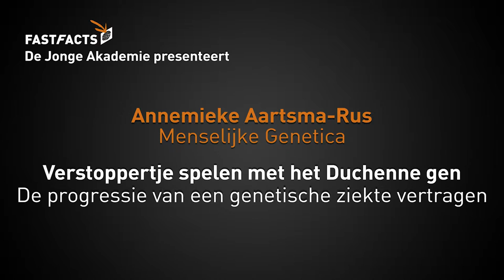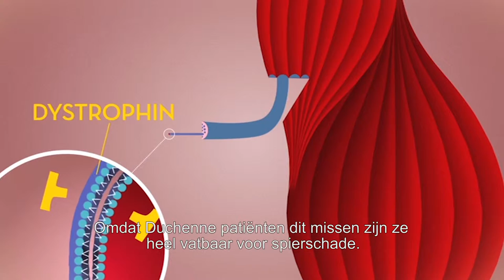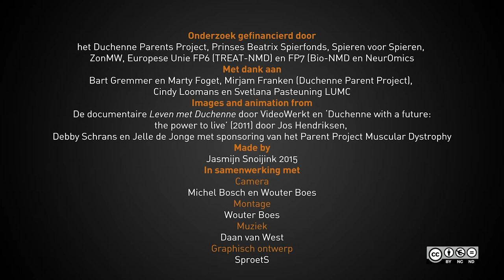Verstoppertje spelen met het Duchenne gen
Eén op de vijfduizend jongens wordt geboren met Duchenne. Een genetische aandoening waarbij de spieren continue onomkeerbare schade oplopen. Duchenne wordt vaak herkend als kinderen vier of vijf jaar oud zijn. De eerste symptomen zijn het achterblijven van de motorische ontwikkeling en dat het kind vaak struikelt. Het spierverlies is progressief: patiënten belanden in een rolstoel en hebben uiteindelijk beademing nodig. De levensverwachting ligt rond de dertig jaar. Aan het Leids Universitair Medisch Centrum werkt geneticus Annemieke Aartsma-Rus aan een therapie voor Duchenne.

Mogelijk gemaakt door: De Jonge Akademie

Onderzoek gefinancierd door: het Duchenne Parents Project, Prinses Beatrix Spierfonds, Spieren voor Spieren, ZonMW, Europese Unie FP6 (TREAT-NMD) en FP7 (Bio-NMD en NeurOmics
Met dank aan: Bart Gremmer en Marty Foget, Mirjam Franken (Duchenne Parent Project), Cindy Loomans en Svetlana Pasteuning LUMC
Met beelden van: de documentaire ‘Leven met Duchenne’ door VideoWerkt en ‘Duchenne with a future: the power to live’ (2011) door Jos Hendriksen, Debby Schrans en Jelle de Jonge met sponsoring van het Parent Project Muscular Dystrophy

Camera: Michel Bosch
Muziek: Daan van West
Grafisch ontwerp: SproetS